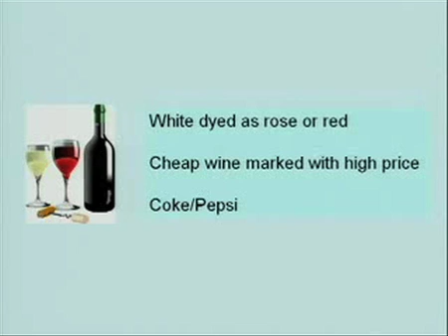Leonard Mlodinow: Google Speech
Leonard Mlodinow, co-author with Stephen Hawking on the latest bestseller The Grand Design, explores the four-year effort to answer the Ultimate Question of Life, the Universe and Everything. He explains why, according to quantum theory, the cosmos does not have just a single existence or history, but rather that every possible history of the universe exists simultaneously. He questions the conventional concept of reality, posing instead a "model-dependent" theory of reality. He discusses how the laws of our particular universe are extraordinarily finely tuned so as to allow for our existence, and show why quantum theory predicts the multiverse – the idea that ours is just one of many universes that appeared spontaneously out of nothing, each with different laws of nature. And he assesses M-Theory, an explanation of the laws governing the multiverse, and the only viable candidate for a complete "theory of everything."